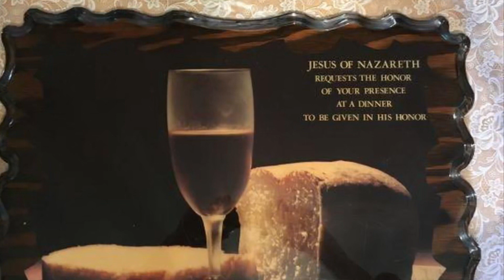L3400dt with Fransgard V3004 winch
A little late in the day but the sun was out when I started. I wanted to get going on next seasons firewood, so started with some ash trash, I wanted to get a start while I still have some white gold on the ground.